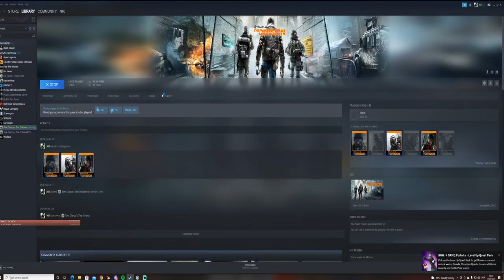The Division ........ (Continues)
Hi viewers,  i am back again. Today  i came up  with The Division.

So buckle up and lets give it a go.

ABOUT NikKnight:::::::::::

Hi viewers, This is Tarique(AKA " NikKnight").I hope everyone is doing grate.I have been waiting for this moment for near about 4 years.I could not set my mind to do the live streaming. Its feels like i was not ready for that .Its felt like i am a ship without a radar. Lots happened among those years.I think this is the time to give it a go.I am a single player gamer.I don't used to be a multiplayer .However from now on i will be the both of them.Maybe i will be too sucks at online gaming regardless i will play .
what I believe practice makes a man perfect.So its a matter of time.I will be using streamlabs OBS for the streaming.I will try to learn how to make my stream standard to my viewers.Maybe it is going to be so bad at the beginning but i will cope up day by day.I will do this for the entertainment purpose and lets see
how it goes.I do apologize any kinds of inconvenience to the viewers.Hopefully it is going to be long ride.So hold on tight.

MOTIVATION FOR STREAMING ::::::::::

A veteran gamer of APEX LEGENDS. honest and don´t give a damn about who said what about the stream.Read all the comments of the viewers.

Check him out over here.

PC Specifications ::::::::::

CPU .AMD RYZEN 7 5800x OCTA CORE.

RAM 32GB RAM (2x16GB) 3200MHz CL16 XPG RGB SPECTRIX TIT.

SDD 1TB M.2 BlueRay M12V.

HDD DISCO SEAGATE BARRACUDA 3TB54RPM 64 MB SATA.

CASE Midi Tower Slayer RX25 Drake.

POWER SUPPLY Seasonic 850W 80+ Gold.

COOLER Watercooler Slayer RX 240 ARGB.

SPEAKER COLUNAS TRUST ARYS COMPACT 2.0 RGB.

HEADPHONE/MIC KROM KYUS 7.1 PC.

WEBCAM CONCEPTRONIC AMDISO6B1080P/2K.

GAMING TABLE MESA ALPHA GAMER KIRA.

GAMING CHAIR LOVIT - GAMING TIGER(BLACK/ORANGE).

MONITOR. GIGABYTE G34WQC..1440p.

PERSONAL QUOTES ::::::::::

" A WORTHLESS LIFE AND A LIFE LESS BODY BOTH ARE THE SAME".

" GAMERS HAVE THE SMARTEST BRAIN AMONG ALL BECAUSE THEY CAN SEE WHAT OTHERS CAN'T SEE

´THEY CAN DO WHAT OTHERS CAN'T DO AND THEY CAN FEEL WHAT OTHERS CAN'T EVEN IMAGINE".